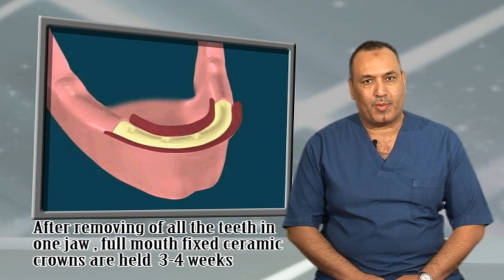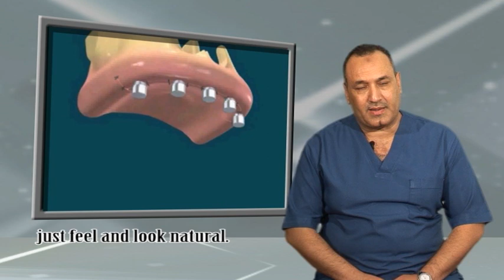د.حسام عاشور - تعويض الأسنان اذا فقدت كامله - الحل الفضى الطقم الثابت